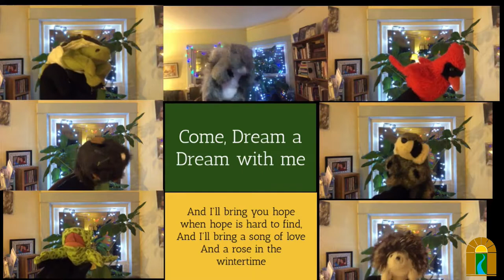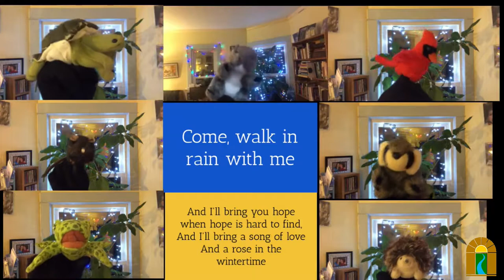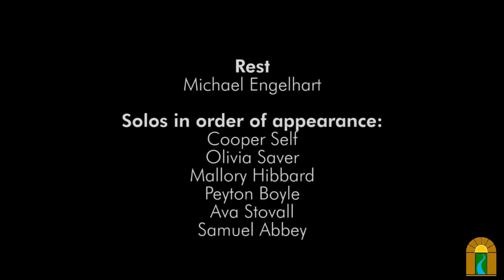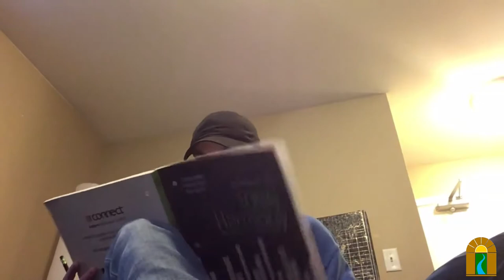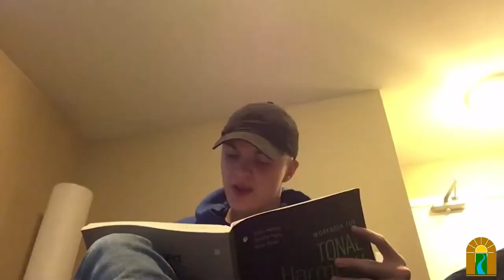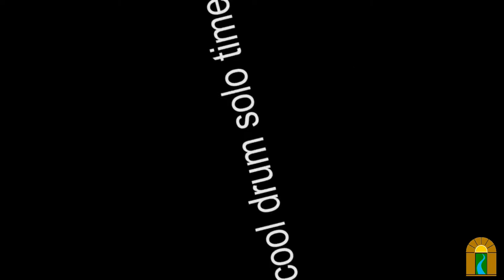Let’s Play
Sunday, Jun 6, 2021 @ 10:30 am

From Diane Ackerman: “The world of play favors exuberance, license, abandon. [In it,] selves can be revised.” This month’s Soul Matters theme is Play. Join us for a first response to the question of, “What does it mean to be a People of Play?” Our special music will include performances form ICC jazz students.